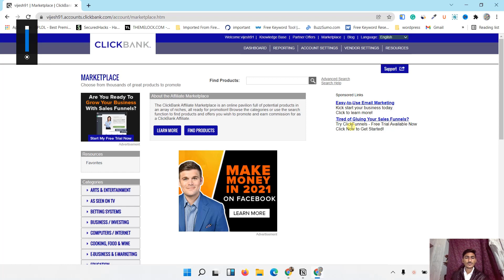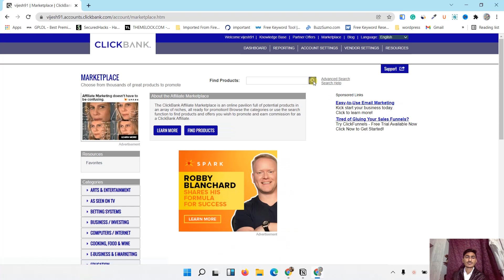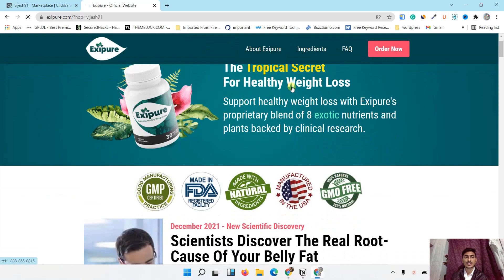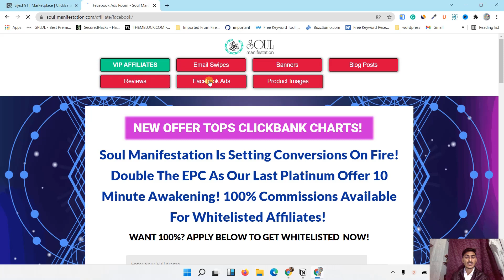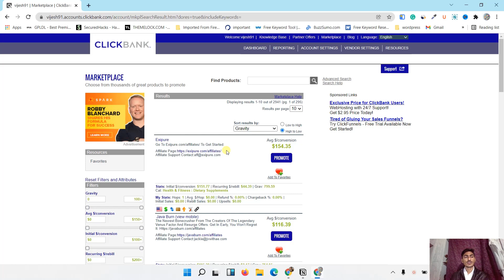How To Select Product In ClickBank | ClickBank Best Product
How To Select Product In ClickBank | Clickbank Product Select | ClickBank Best Product